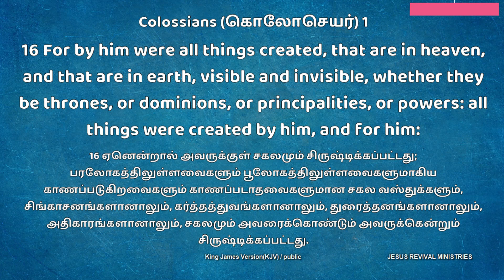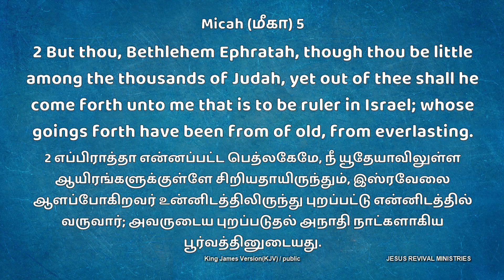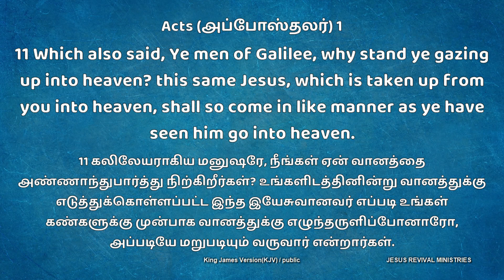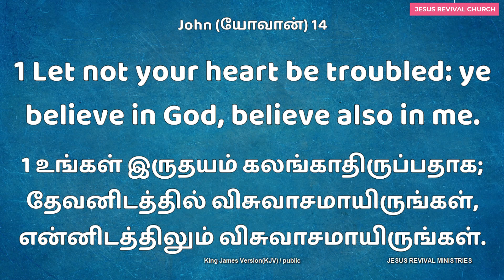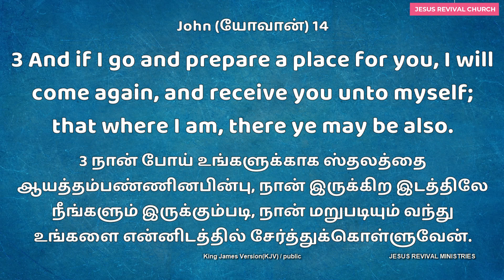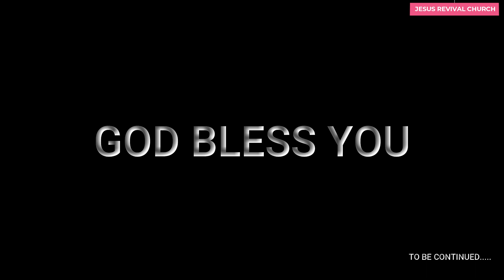Sunday Service | Topic:"ராஜா வருகிறார் - The KING is coming" | Tamil Christian Message | 04/07/21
Regards:
Ps. S Sam Suresh
Jesus Revival Church.

Address :  #12/58 Opp India Campus Crusade for Christ, H.M. Road,Kacharkanahalli, Bangalore – 84